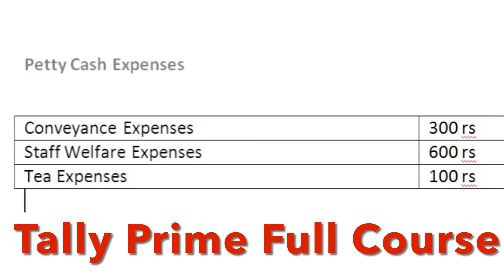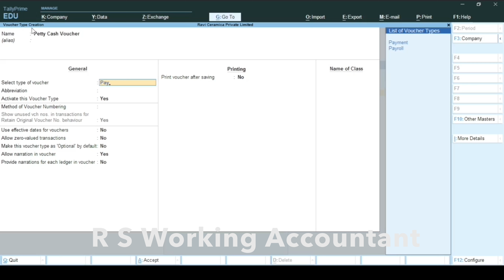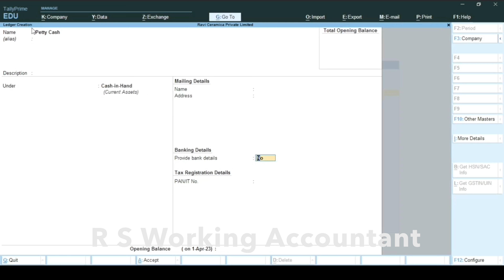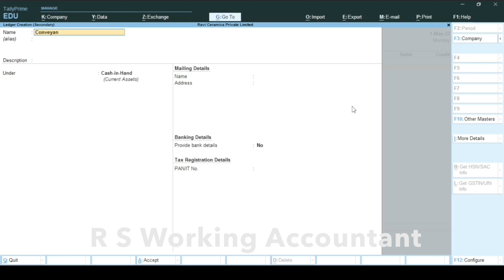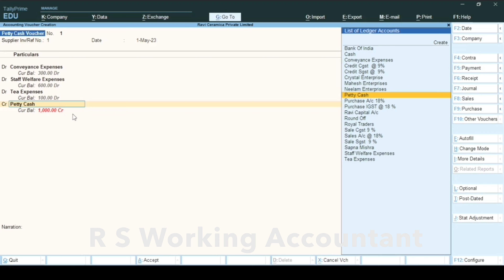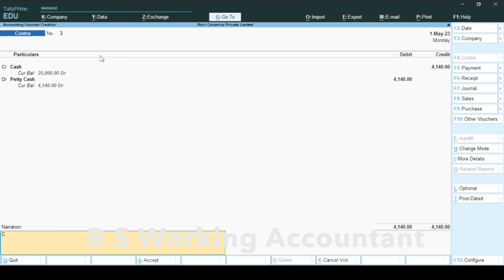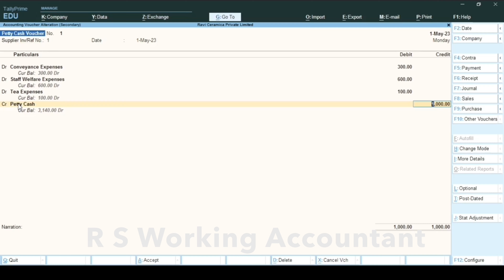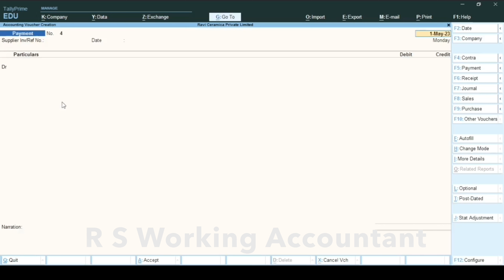#20 How to do Petty Cash Entry in Tally Prime | Tally Prime Full Course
How to do Petty Cash Entry in Tally Prime | Tally Prime Full Course is video mein maine aapko yeh explain kiya hai that aap petty cash ki entry kaise kar sakte ho i hope aapko meri yeh video pasand aayegi

How to do Petty Cash Entry in Tally Prime
How to Create Petty Cash Voucher in Tally Prime
How to Create Petty Cash Ledger in Tally Prime
How to Create Indirect Expenses Ledger in Tally Prime
How to Transfer Money in Petty Cash Account in Tally Prime